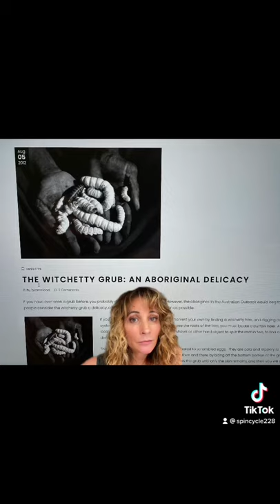Heaviest moth in the world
An intro to the giant wood moth of Australia, the heaviest moth in the world.